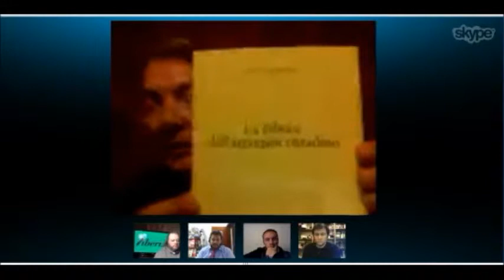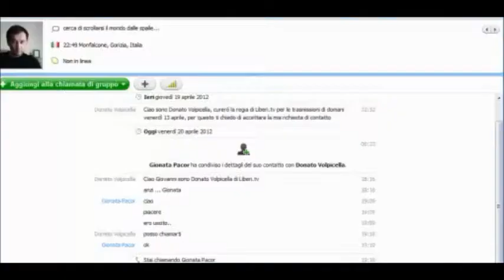Liberi al Pub. Abolizione del contante: modernità o regresso? (1° puntata)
- Liberi al Pub 20 aprile 2012.
Abolizione del contante. Modernità o Regresso?
Lotta all'evasione fiscale e al riciclaggio. Impatto sul modello comportamentale italico. Compatibilita' in termini tecnico-strumentali.

Partecipano Marco Marchese, Paolo Musumeci,  Gionata Pacor e Nicola Magaletti. Modera il dibattito Gianni Colacione.

Il Video di "Abolizione del contante: modernità o regresso? (2° puntata)"